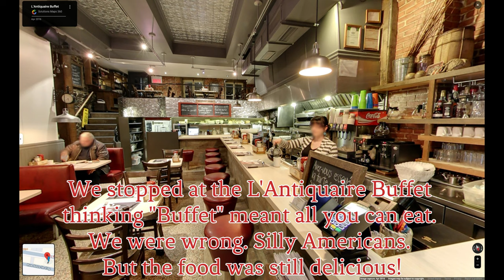Visual Tour of Quebec City: Drone And Walking with DJI Osmo Pocket 3 - November 30, 2024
Filmed with the DJI Mini 4k Drone and the DJI Osmo Pocket 3 Gimbal Camera. Drove my family up to Quebec for 4 nights. Our journey to Quebec City was just a day trip. Hopefully, in the future, we can return for a longer stay. I wanted to see Montmorency Falls. But my wife is 29 weeks pregnant and we ventured up here with our dog, Gigi. Hands are kind of full. Most of the walking footage seen here was filmed while multitasking walking our little sheepdog. Next time, we'll go more in depth. But it may be a few years.